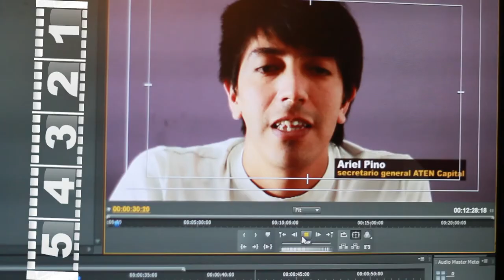ATEN CAPITAL: ASAMBLEA EL 9 DE FEBRERO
El próximo lunes 9 de Febrero realizaremos nuestra primera asamblea para analizar la propuesta salarial efectuada por el gobierno. Dicha asamblea se llavará a cabo en la EPET 8 -situada en Ruta 22 y Av. Olascoaga- a las 17:30 horas. Es importante la participación de todos los compañeros.